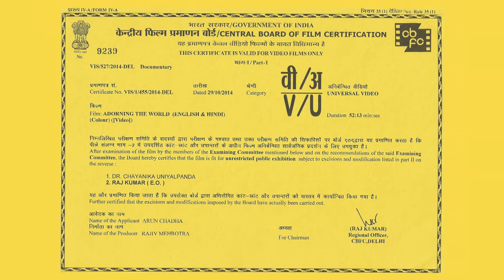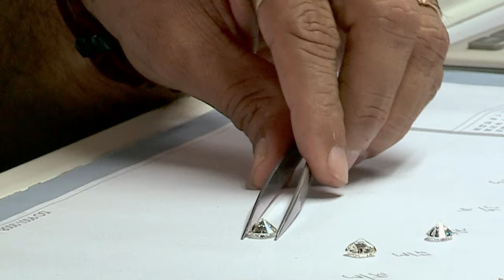Adorning the World (52.18 Mins.)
Ornament is an important constituent of the material culture of any society. In India, the early depiction of jewellery is seen from the pre-Indus times and it transcends its decorative aspect to play a key role in the socio-cultural and religious life of all its diverse communities.

Indian jewellery designs and styles, both classic and contemporary, have a prominent place in the international market and are worn by international celebrities and royalty. Today, India is one of the largest consumers of gold in the world and one of the biggest international sourcing destinations for high-quality designer jewellery. It uses highly skilled, yet low-cost labour with a rich traditional heritage of craftsmanship .The industry has some of the most technologically advanced diamond processing centres in the world and accounts for nearly 90% of the global diamond business. Business friendly policies and a state of the art production and export infrastructure including Special Economic Zones have enabled India to become one of the world’s fastest –growing gems and jewellery markets. Today, India is supplying to the top end international retailers like, Signet Corporation, Wal-Mart Corporation, Zell Corporation, Foschini& Bevels.